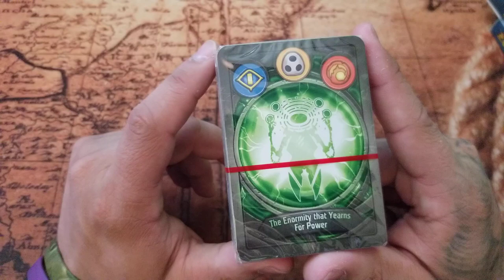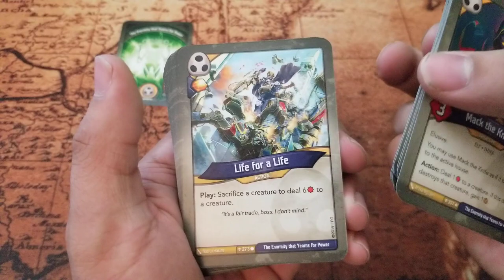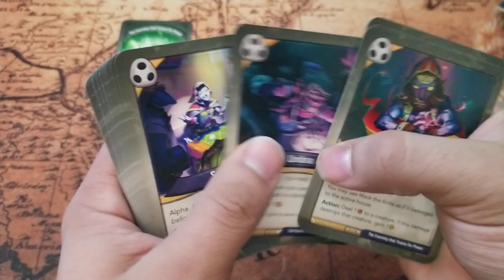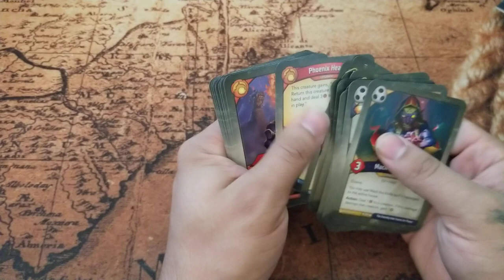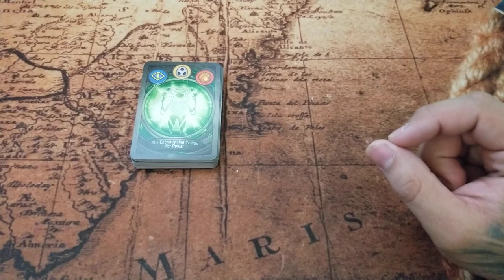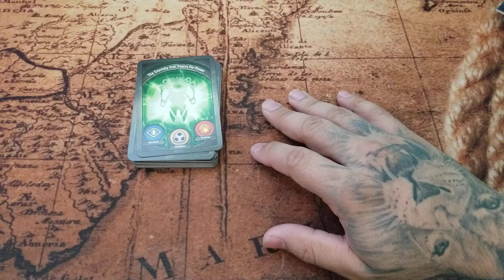Keyforge - Unboxing 1 or 2 deck a week till new set!